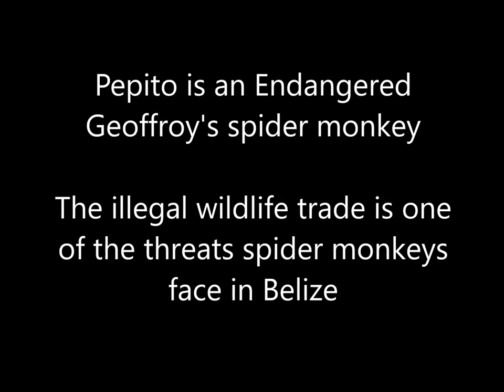Pepito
Meet Pepito. (View in High Resolution!)

Pepito, an Endangered Geoffroy's spider monkey, was being kept illegally as a pet, and confiscated yesterday by the Wildlife Programme of the Belize Forest Department. He has now been transferred to the Primate Rehabilitation Centre here at Wildtracks.

It is illegal to keep monkeys as pets in Belize, but confiscations can be sad occasions, as the owners still care about the monkeys they keep. As Pepito was confiscated, they asked questions - "What will happen to him?" "Will he be well treated?". There are many reasons why monkeys make bad pets - they can catch and transmit diseases like giardia when they are kept in a family where they are constantly handled, they become frustrated and have dangerous bites as they get older, they are highly social animals and need to be with other spider monkeys to have good, healthy lives.

"Will he be sold for tourism?" No...Pepito is now in the care of the Primate Rehabilitation Center, which operates under an agreement with the Forest Department, and is not open to the public. He belongs to Belize and, like all wildlife, can't be bought and sold.

So what will happen to Pepito?

Wildtracks already cares for 22 spider monkeys, and has six years of experience in spider monkey care. Pepito is now in quarantine at Wildtracks, where he is provided with expert care as he is tested and treated for parasites and any other diseases he might have.His diet is gradually switched to a wild spider monkey diet - in his case, his owners have provided milk as he has grown, so unlike many intakes, he is in good condition. He doesn't show the poor development, stunted growth, broken arms, scabs from poorly fitting collars and mange that many monkeys arrive with.

He has a dedicated carer who works with him, giving him social support during the one month quarantine period and ensuring that he is strong enough and agile enough to be integrated into a spider monkey group. Once his quarantine time is over, he will start living with other spider monkeys, learning how to be a monkey all over again, until he and the rest of his troop are ready to be released into the wild.

Another question that comes up frequently is "but won't he die if he's released into the wild?" And this is a question that prevents many monkey owners from surrendering their monkeys - the fear that they will just be released into the wild to die.

Pepito won't be released tomorrow. He won't be released next year - he won't be released until he is ready and fully prepared. When he is assessed as being ready for release, he will be taken with his troop to the release site, to a large release enclosure, where they will be kept for three months, allowing them time to become accustomed to the change in location, and to learn their surroundings. After three months, the enclosure roof door will be opened, and they will be allowed out to explore the forest. Food and water will still be provided in the enclosure for the next six months - or until they stop returning for it. They will be followed every day by the post-release monitoring team, and watched carefully to ensure they are all doing well. If any are not, they will be brought back into care and integrated into another troop for release in another year.

For howler monkeys, Wildtracks has a survival rate of 95% for the first year after release. Over five years, the survival rate is 85%. We are working to ensure that we can achieve the same level of success for spider monkeys so that Pepito has a very good chance of being able to go back to the wild successfully, and to life free.